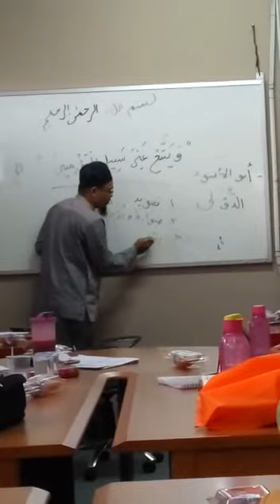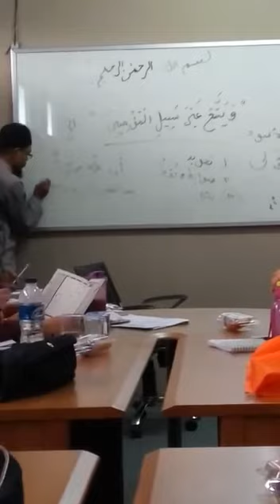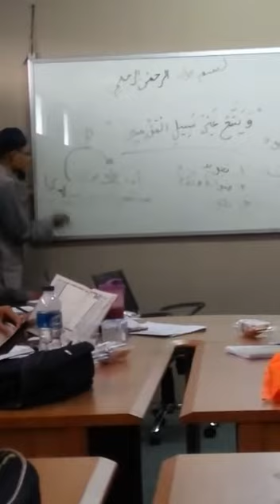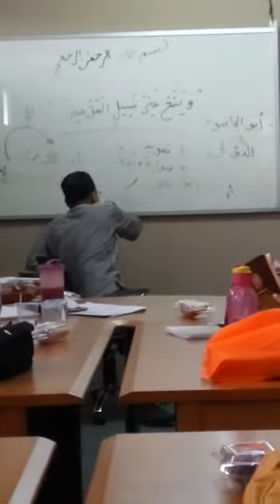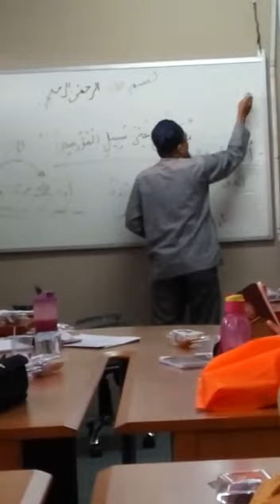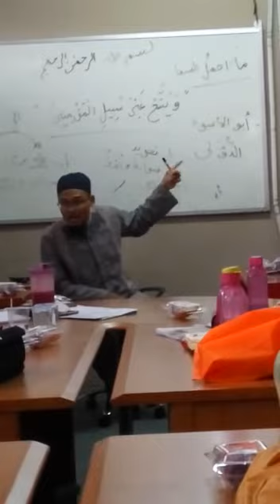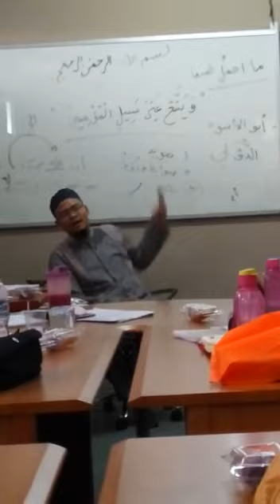Asal Mula Tanda Baca Tulisan Aarab dan Ilmu Nahwu, Syaikh Al-Farabi bin Asmar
Daurah Tajwid Matn Jazariyah RQS Angkatan I, 2018